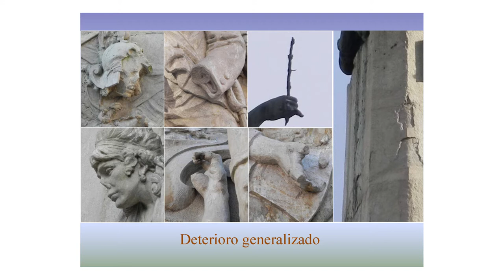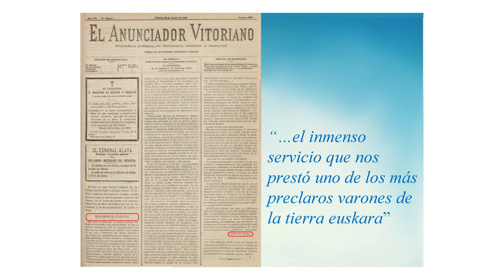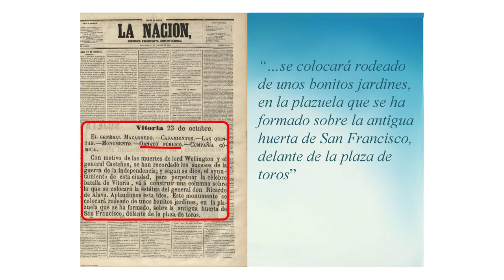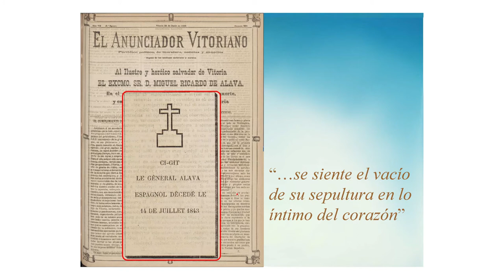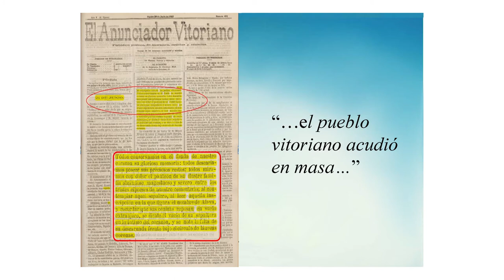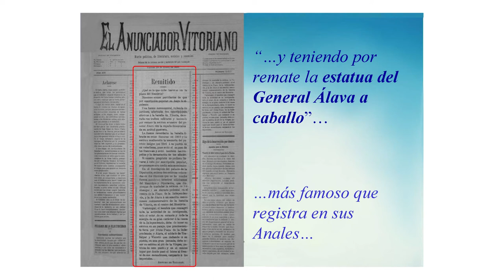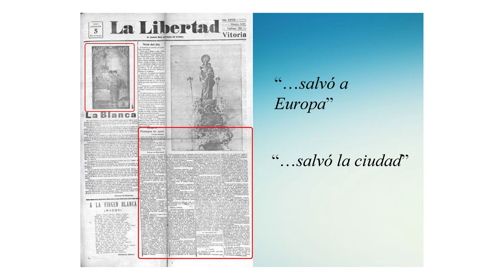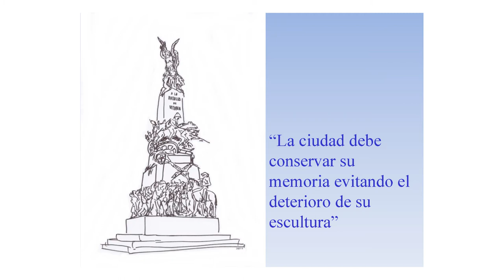F01 Restauración del Monumento a la Batalla de Vitoria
Gasteizko Batailaren omenezko Monumentua eraberritzea
Hondatua dago, Gasteizko erdigunean kokatua dago, turista asko etortzen dira bertara, gure ondarea da, kontserbatu egin behar dugu. Helburua monumentu hori 1917ko jatorrizko egoerara itzultzea izango da. Ez da monumentuaren garbiketa soil bat izango, baizik eta hondatuak edo galduak egon daitezkeen elementuak birjarriko dira. Gaur egun ezagutzen dugun Monumentua Gasteizko herriak Alava Jeneralari esker ona eman nahi izateko sentimendu sakon baten isla da. Gure mugetatik harantzago ezaguna den Gasteizko Batallaren, historia kontatzen du. Munduak Gasteiz aldera begiratu duen une bakan baten omenez eraikia, etorkizunari begira dagoena, Europarantz. 1917 urtetik aurrera Gabriel Borrásen eskultura Gasteizko paisaian sendotuz joan zen, hiriaren ikono bihurtu arte. Mendeurrenaren urte honetan, premiazkoa da eraberritzea.
Está deteriorado, está situado en el centro de Vitoria, lugar al que acuden los turistas, es nuestro patrimonio, que tenemos que conservar. El objetivo sería devolver el monumento a su estado original de 1917. No sólo sería una limpieza del monumento sino también la restauración de elementos que estuvieran deteriorados o desaparecidos. El Monumento que hoy día conocemos es la culminación de un profundo sentimiento de agradecimiento del pueblo vitoriano hacia el General Álava. Cuenta la historia de la Batalla de Vitoria, conocida fuera de nuestras fronteras. Un hecho histórico importante, uno de los pocos en los que el mundo miró a Vitoria., y que se proyecta hacia el futuro, hacia Europa. A partir de 1917 la escultura de Gabriel Borrás se fue asentando en el paisaje de Vitoria hasta convertirse en icono de la ciudad. En este año de su centenario, urge su restauración.